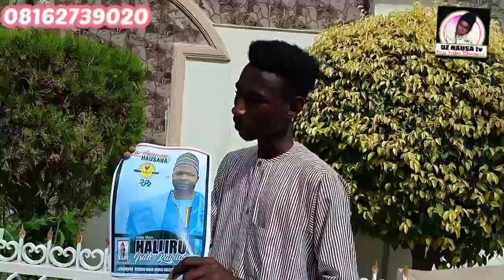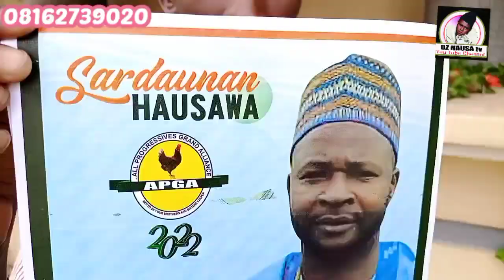munji dadi kayi mun Yaba gaba dai gaba dai hon halliru Isa bagudu mutumin kirki ne kowa nasane